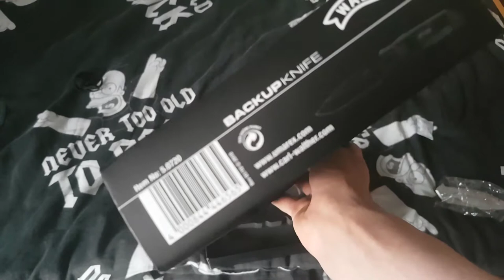Walther Backup Knife - Unboxing (deutsch/german)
Hier könnt Ihr euch das Walther Backup Knife kaufen

Steam:  Homecraft_LP
Skype:  HomecraftJK
Hier könnt Ihr mich Kontaktieren ;)
Technische Daten zum Balisong Trainer/Messer

Bezeichnung: Walther Backup Knife
Gewicht: 180 g
Klingenlänge: 10,5 cm
Grifflänge: 10,5 cm
Gesammtlänge (Offen): 21 cm
Klingenmaterial: 440C
Griffmaterial: Polymer
Weiteres: Fixblade, mit Spearpoint Klingenform